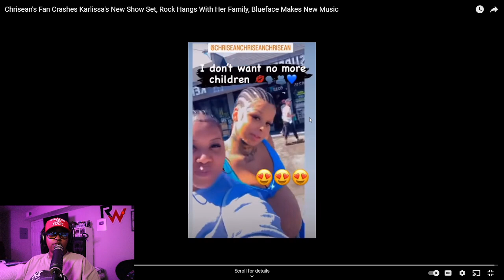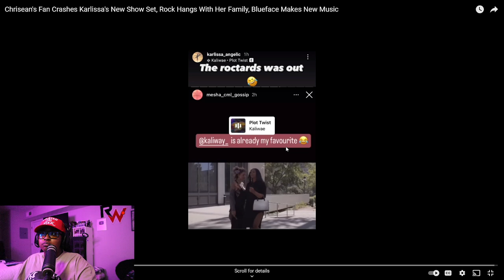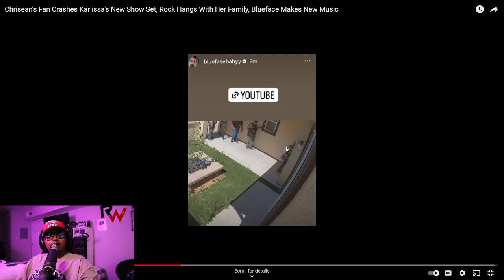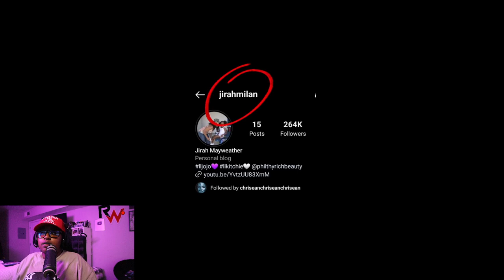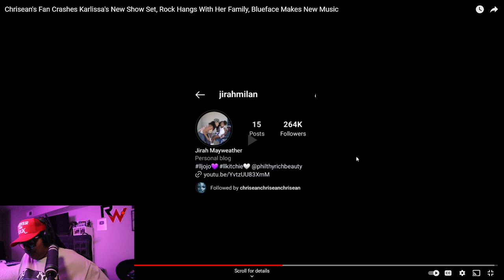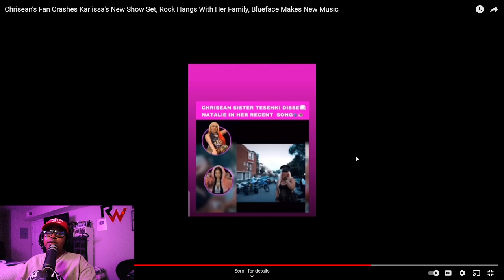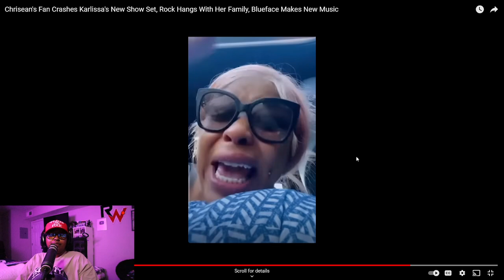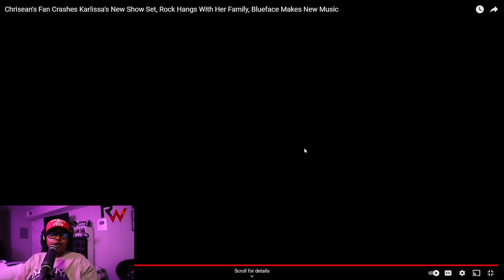Blueface Reacts To People Calling CPS On Him & Jaidyn Alexis Kids! "Makes Me Laugh" 🥴